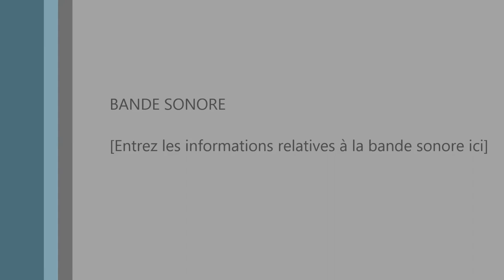Nezara virdidula - mue imaginale - x32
Mue imaginale de Nezara Viridula - Mercury (Savoie - France ) - 29/10/14 -
vidéo accélérée x 32 (20 min à l'origine)